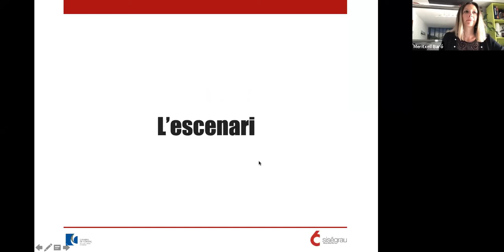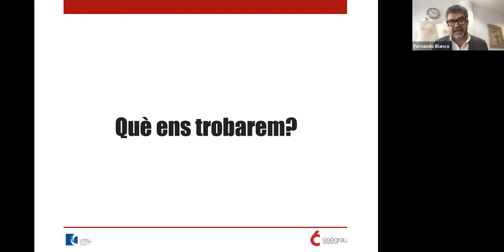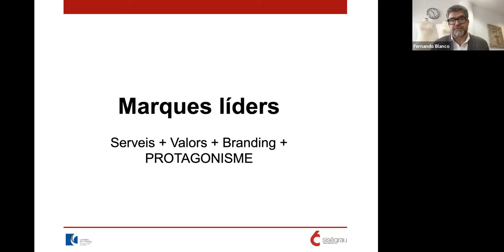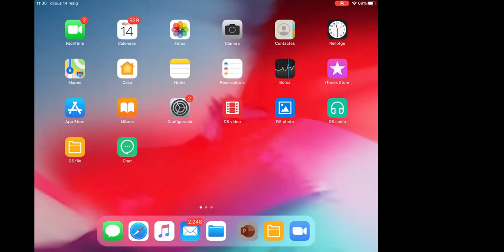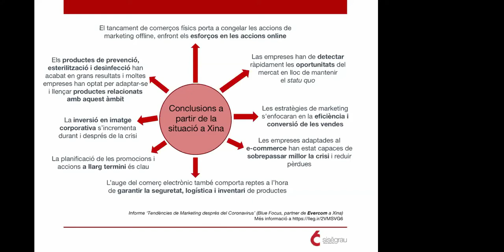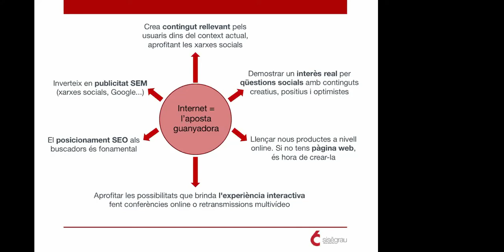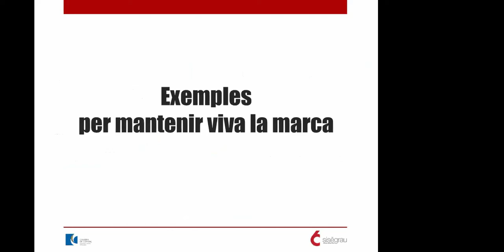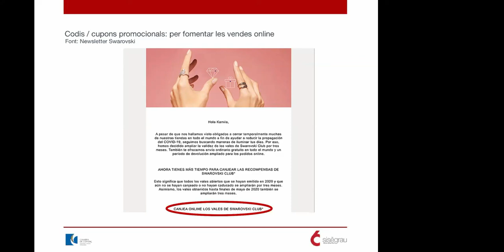Mantenir la marca viva durant el confinament (Fernando Blanco i Meritxell Baró) - Webinar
Està organitzat conjuntament amb l’empresa Sisègrau, tindrà lloc el proper dijous 14 de maig, de les 11.00 h a les 12.00 h, i serà a càrrec de Fernando Blanco Llicenciat en Publicitat i postgrau de Producció Publicitària i below the line a la Universitat Ramón Llull (Fundació Blanquerna), professor col·laborador de la Universitat d’Andorra, i Soci-consultor de SisèGrau, S.L.U. i Meritxell Baró, Llicenciada en comunicació per la Universitat Rovira i Virgili i Màster en Màrqueting per la UOC. Consultora tècnica i formadora de SisèGrau S.L.U.